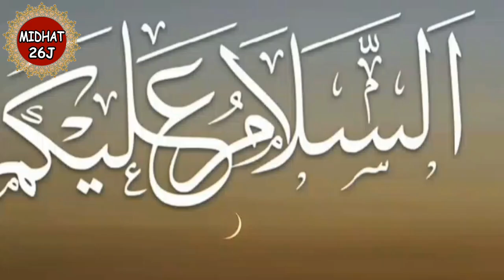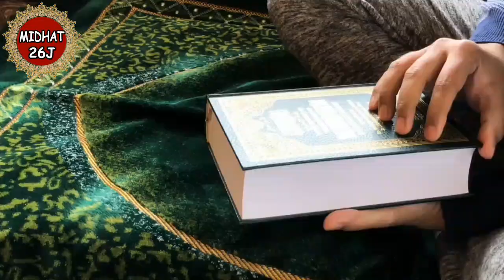Bachcho Ko Masoom Kehna Kaisa Hai | Kisi Insan Ko Masoom Kehna Kaisa | Midhat 26J | masoom # Masum